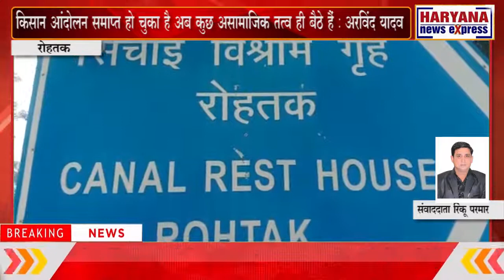रोहतक : किसान आंदोलन समाप्त हो चुका है अब कुछ असामाजिक तत्व ही बैठे हैं : अरविंद यादव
रोहतक के कैनाल रेस्ट हाउस में भाजपा जिला कार्यकारणी और मोर्चा अध्यक्षों की बैठक हुई। बैठक की अध्यक्षता भाजपा जिला अध्यक्ष अजय बंसल ने की। हरको बैंक के चेयरमैन और भाजपा जिला प्रभारी अरविंद यादव कार्यक्रम में बतौर मुख्य अतिथि पहुंचे। जिला प्रभारी अरविंद यादव का कहना है कि भाजपा के संगठन को मजबूत करने और भाजपा की ओर से आयोजित आगामी कार्यक्रमों की रणनीति तैयार करने के बारे में बैठक हुई है। अरविंद यादव ने किसान आंदोलन पर भी प्रतिक्रिया देते हुए कहा कि किसान आंदोलन समाप्त हो चुका है अब कुछ असामाजिक तत्व ही बैठे हैं।